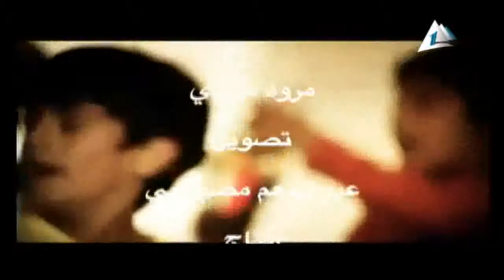مروة مجدي .. شباب الهلال الأحمر .. برنامج احلم معانا.. 9-7-2014